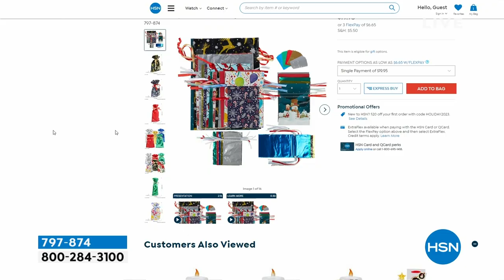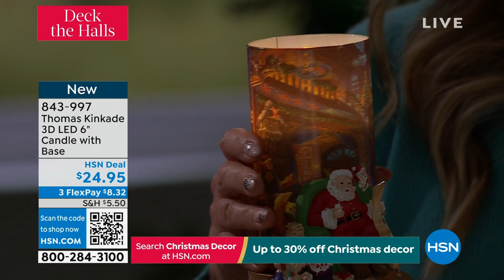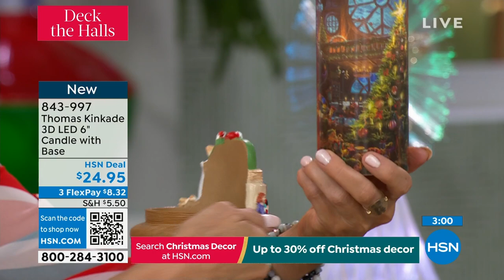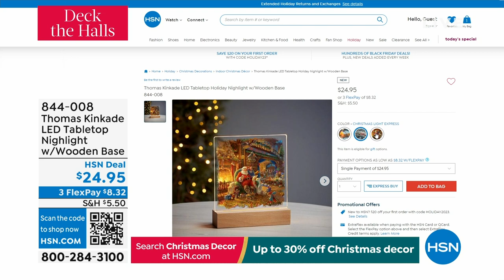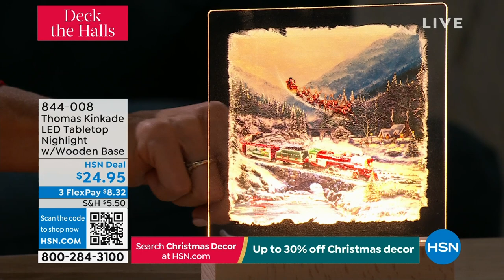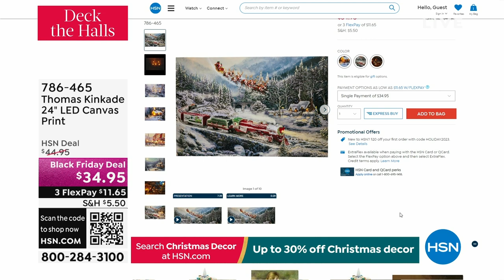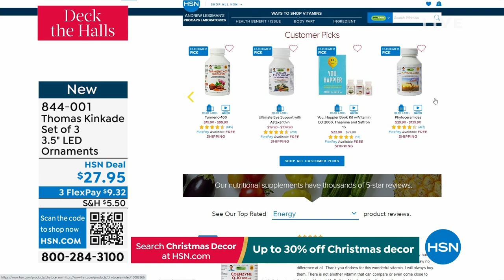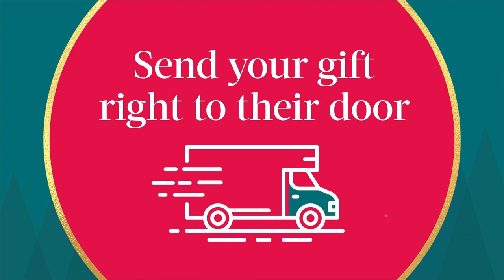HSN | Deck the Halls - Thomas Kinkade Holiday Decor 10.16.2023 - 05 PM